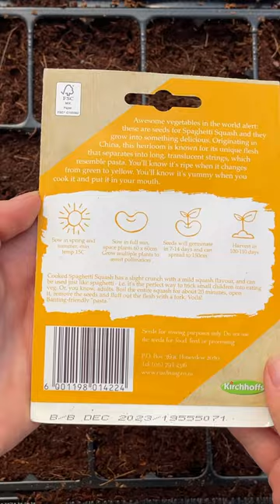Check This Awesome Spagetthi Squash!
When we saw these seed packets, we could not resist trying out the spagetthi squash! So far, they have grown nicely. Let's hope they continue to do so throughout the upcoming summer 🌞